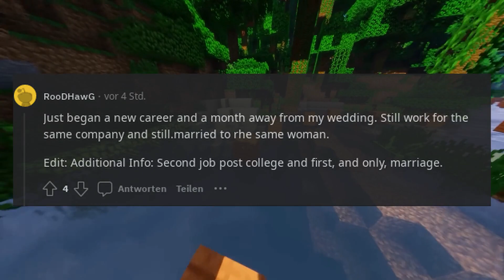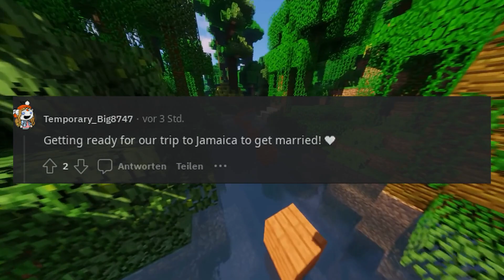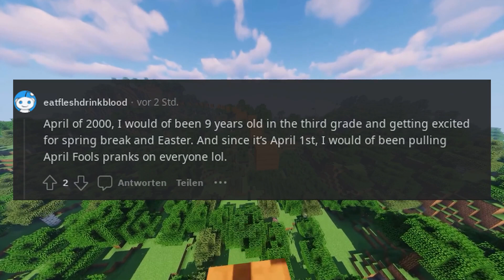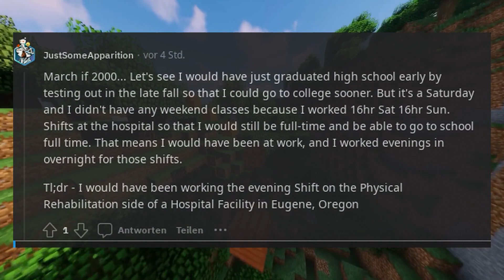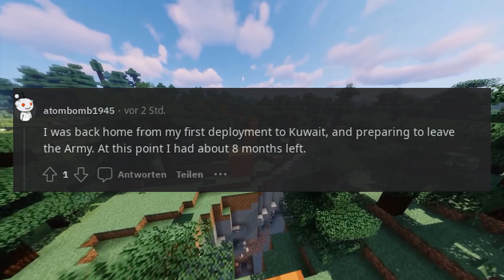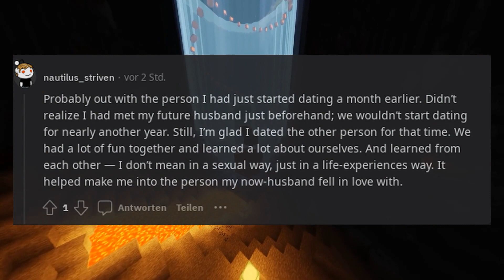People old enough to remember, what were you doing around this time in 2000